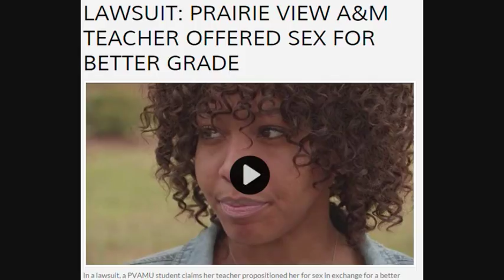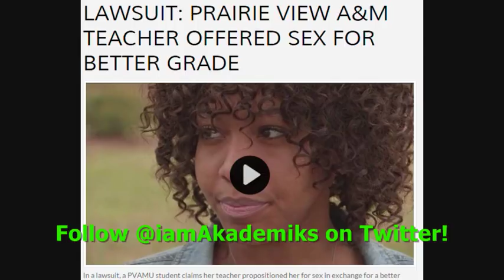76 Year Old Prairie View A&M Professor Offers Failing Student 'SEX FOR A+'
DJ Akademiks speaks on a 76 Year Year Old Professor Who propositioned a failing student, Lisa Mims, in his class for sex and told her it was the only way to make up for a failing grade. He thought he had it agreed upon until she showed up with her boyfriend.